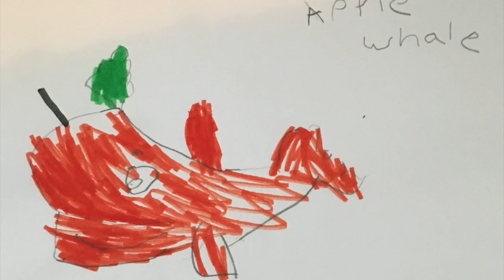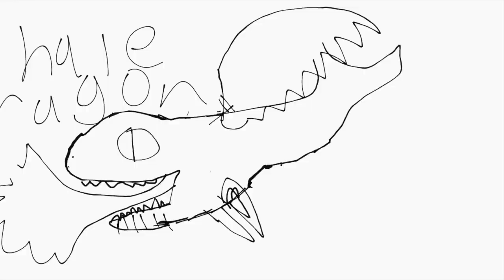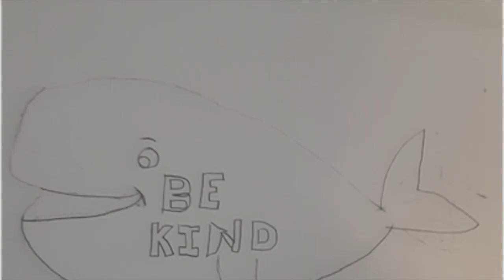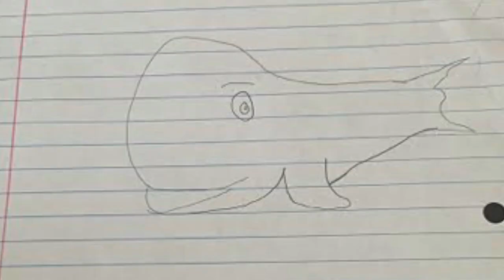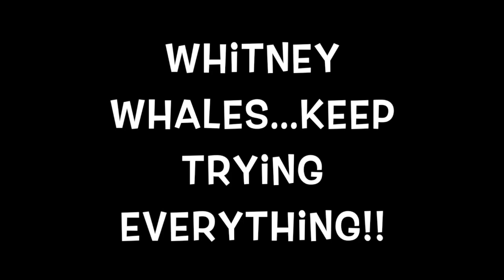Whitney Art Whales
Whitney Whales Art